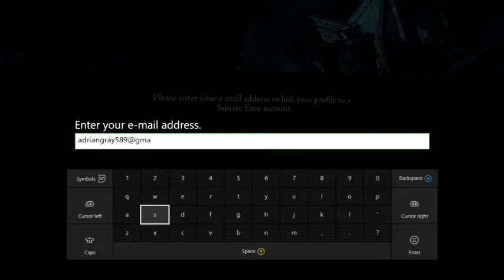Thief part 1 - Prologue and WHAT AM I DOING!?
Welcome to Thief, where you are master-thief Garrett, in The City, plagued by death, tyranny and, above all, wealth to be taken.